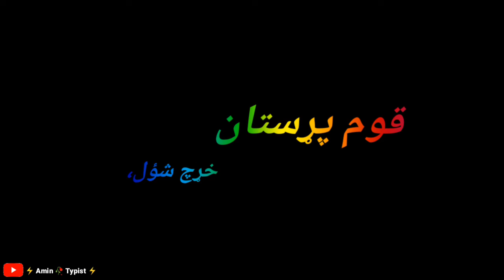ھارون باچاجی💖انقلابونه خړچ شؤل ،🥀Pashto Poetry ll Black Screen Video ll WhatsApp Status 🥀Amin Typist